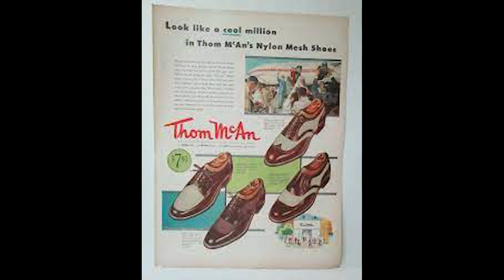"Chicago 1950's" Wise Guys Basement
Wise Guys Cooking segment.